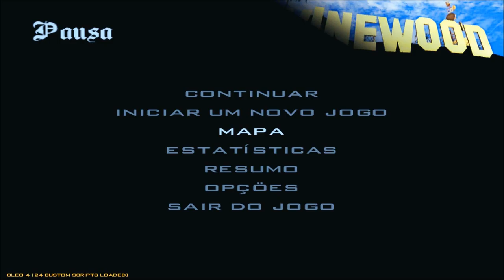GTA SA EVOLUTION JUTSUS MOD JUTSU TELETRANSPORTE SHARINGAN BYDarckUchiha FULL HD 1080p